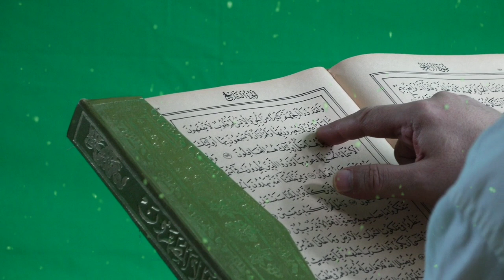কোরবানির ঈদ 2023 কত তারিখে,ঈদুল আযহা ২০২৩ কত তারিখে,eid ul adha 2023 date,ঈদুল আজহা ২০২৩, কুরবানী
ঈদুল আযহা ২০২৩ কত তারিখে || eid ul adha 2023 date || কোরবানির ঈদ 2023 কত তারিখে || ঈদুল আজহা ২০২৩

 ঈদুল আযহা ২০২৩ কত তারিখে || কোরবানির ঈদ ২০২৩ কত তারিখে || eid ul adha 2023 date || qurbani eid 2023 date ঈদুল আযহা 2023 কত তারিখে || কোরবানির ঈদ কয় তারিখে 2023 || eid ul adha 2023 || qurbani eid koto tarike ঈদুল আযহা 2023 || কোরবানির ঈদ কত তারিখে 2023 || eid ul adha kab hai || qurbani eid koto tarik 2023 ঈদুল আজহা ২০২৩

 কোরবানির ঈদ কবে ২০২৩ || eid ul adha 2023 Bangladesh || 2023 qurbani eid koto tarike ঈদুল আযহা কত তারিখে || কোরবানির ঈদ ২০২৩ || eid ul adha 2023 kab hoga || qurbani eid koto tarike ki machinc ঈদুল আযহা কত তারিখ || কোরবানির ঈদ ২০২৩ কত তারিখ || eid ul adha 2023 kab hai || qurbani eid kab hai কুরবানির ঈদ ২০২৩ কত তারিখ || ঈদুল আজহা ২০২৩ কত তারিখে

২০২৩ সালের কোরবানির ঈদ কোন মাসে
2023 qurbani eid kab hai